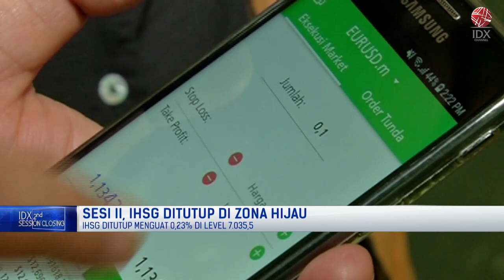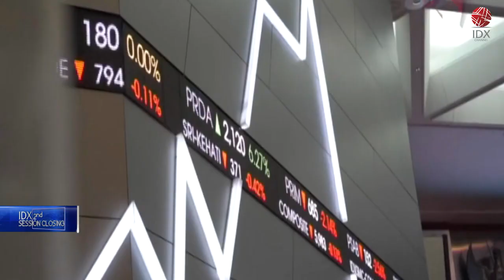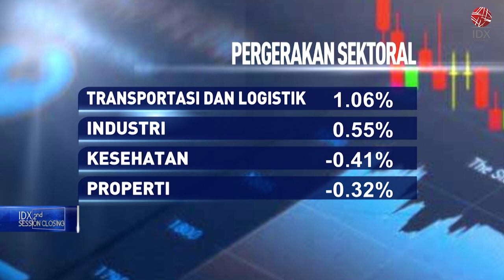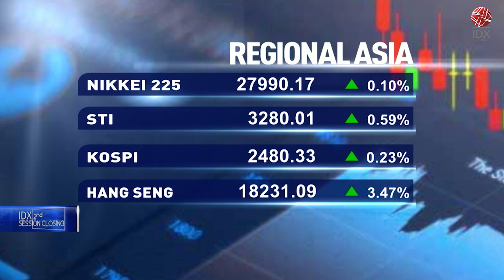IHSG Sesi II Menguat ke 7.035 (15/11/2022) | 2ND SESSION CLOSING 15/11/2022